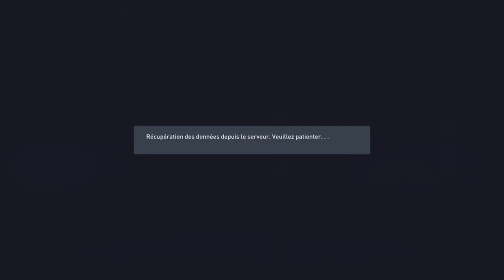FIFA 22 - CARRIÈRE JOUEUR #7 : LE COACH NE ME FAIT PAS CONFIANCE ! 😤